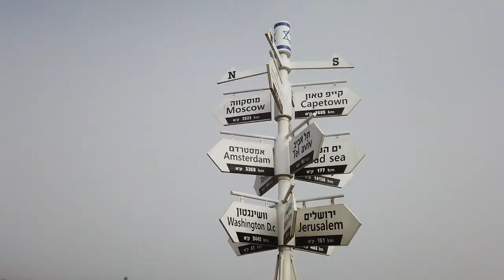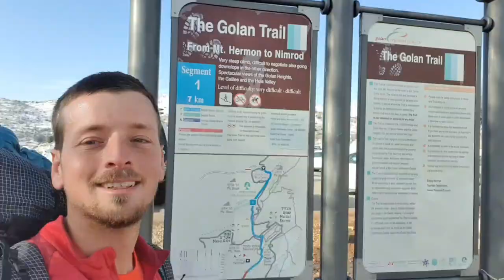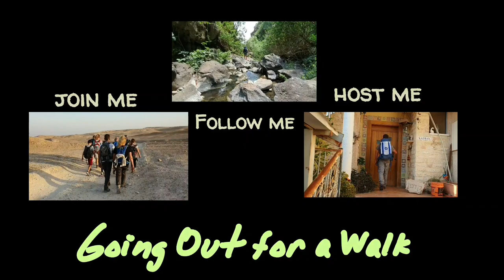Israel hike - Episode 2 - Golan Trail, Climbing MT. Hermon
After the storm had cleared up, I kept going north to finish my first out of seven trail on this thru-hike.
I climbed to the highest mountain in Israel, and had my first two visitors on my hike.

You can see my trail and my live location (thank to Small World who provided me Garmin inReach Mini and an app that tracks me) in the link, and plan where to join me:

You can join me in several ways. Follow me for more details.
YouTube: Going Out for a Walk

Videos and photos by Yair Kadman